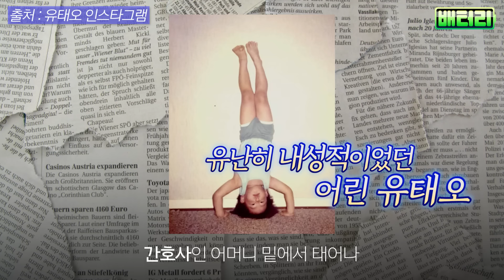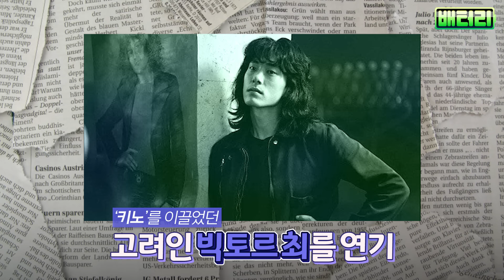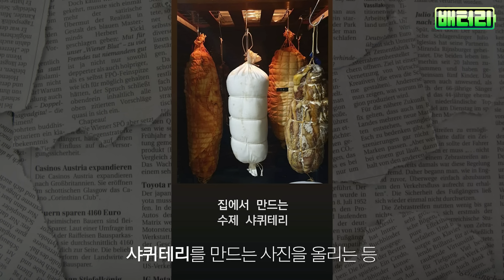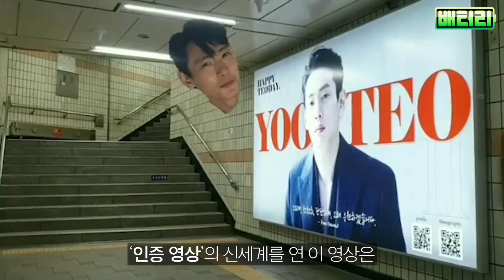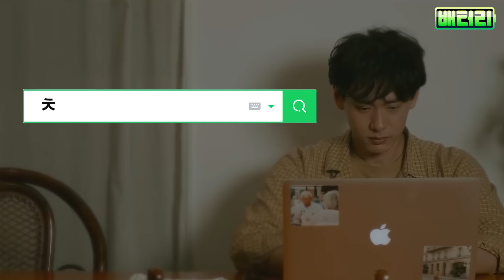유태오가 이 영상을 좋아합니다💚 영화보다 더 영화 같은 삶을 산 배우 유태오의 모든 것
유태오 배우가 이 영상을 좋아합니다🖤
💟이 영상에,,편집자 혼 갈아넣어따,,,,💟